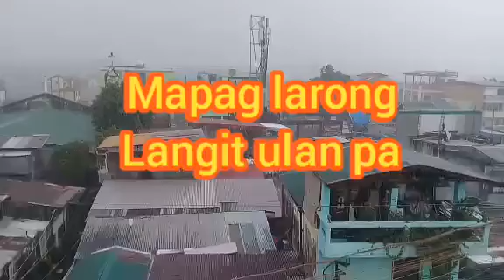mapaglarong langit ulan pa